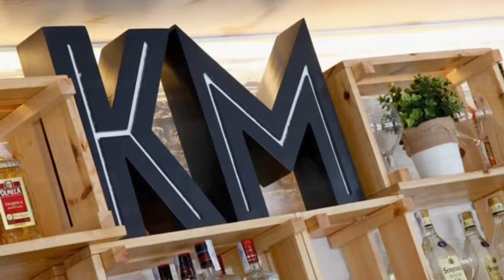Guía de Madrid. Kilómetros de Pizza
Gabriel went to an original pizza restaurant in Madrid. Listen to him and Cristian talking about it.